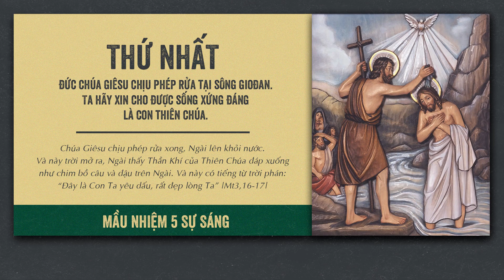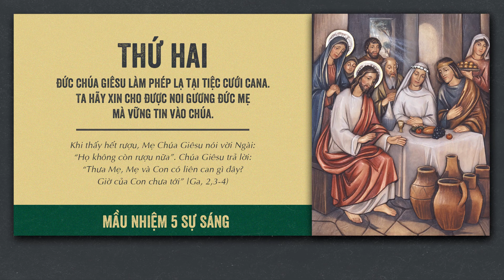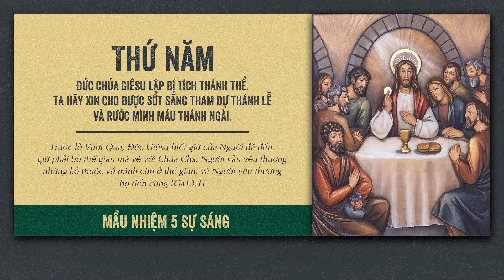🔴 Đọc Kinh Chung | 06/09/2023 | 5 Sự Sáng - Tối Thứ Tư Tuần XXII Thường Niên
Mời cộng đoàn cùng tham dự Buổi Đọc Kinh Chung - 5 Sự Sáng vào lúc 19:30 Thứ Tư ngày 06/09/2023 do Lm. Phêrô Đinh Quang Mạnh Hùng, OP. hướng dẫn.